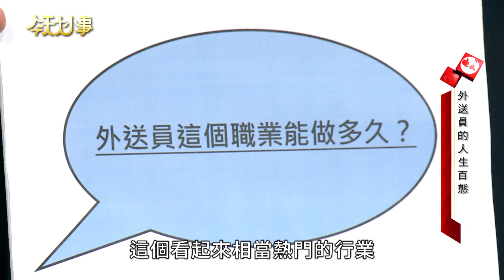月入10萬不是夢？ 外送員背後的真相！20200101 Miki 郭煥承【今天大小事】完整版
💡精彩內容💡
隨著外送的需求遽增，
外送員儼然成為新興行業，
但是高收入的背後真相是...？

💡播出時間💡
MOMOTV綜合台 每週7天下午5點播出